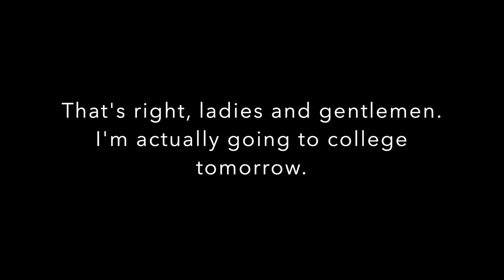I'm a college student now!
I'm going to college tomorrow at Northeast Mississippi Community College in Booneville, Mississippi. There will be some uploads here and there (including the promised videos I'm working on to upload), though not as much.